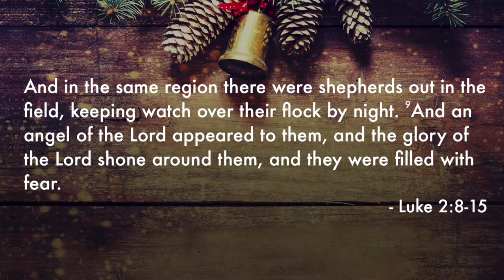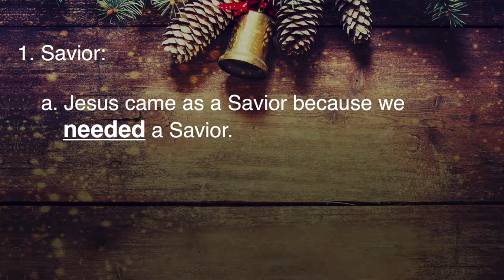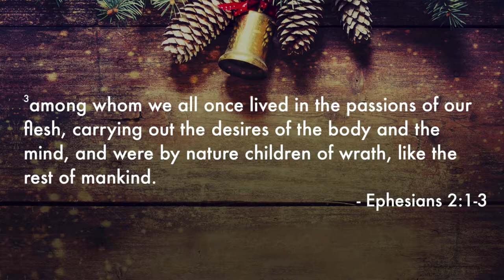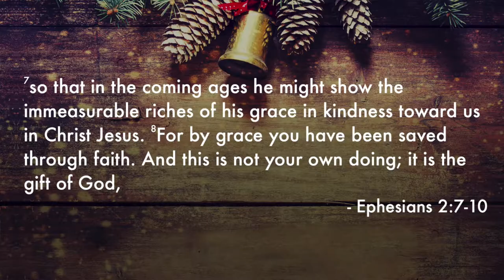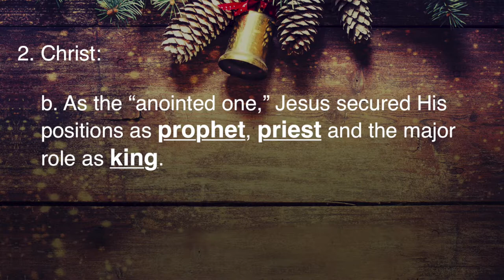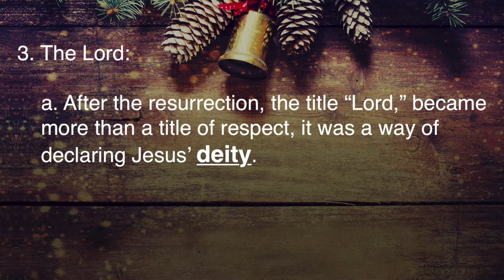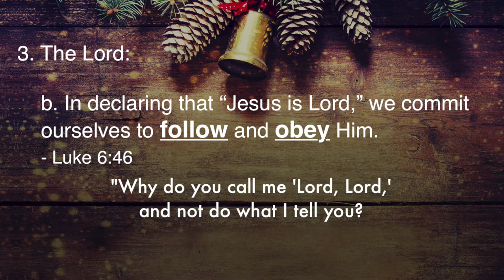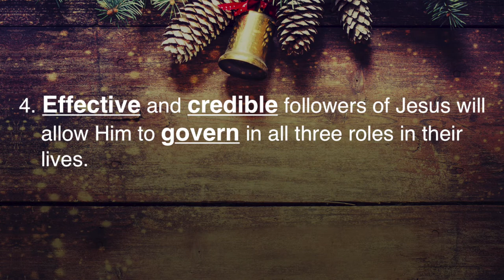Three Roles Savior, Christ and Lord